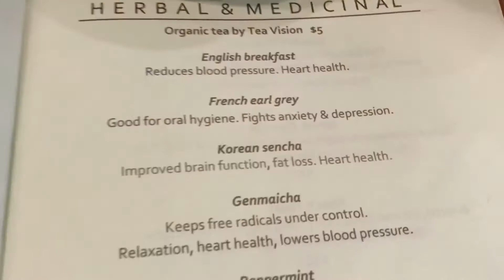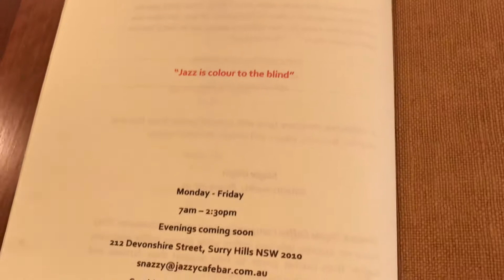Jazzy café bar